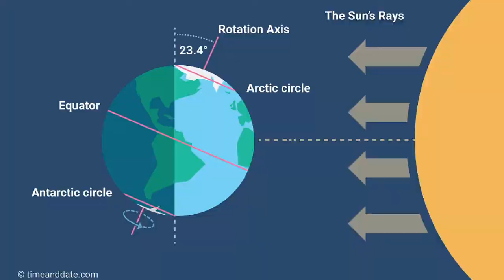WATCH White Cauldron take to Dirty Streets - Nine Hells Release June 20, 2020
WATCH White Cauldron take to Dirty Streets - Nine Hells Release

Toothpinch & Bess come together as White Cauldron and discuss the release of their debut digital album Saturday, June 20 2020 (Summer Solstice). How many artists invite you into their studio and have the courage to pitch their projects? Well, we have to be more creative these days with the saturation of artists out there, and how easy it is to get lost in the shuffle.

Due to COVID-19, many of us were shut in. White Cauldron took this opportunity to finish their debut album which incidentally, they had written and recorded the music and most of the lyrics within a 4-day period, earlier in the year.

Here are the links to projects mentioned in the video.

White Cauldron starts touring in September, 2020!
Saturday, Sept.12, 2020 - The Muse on Main (Fort Wayne, IN)